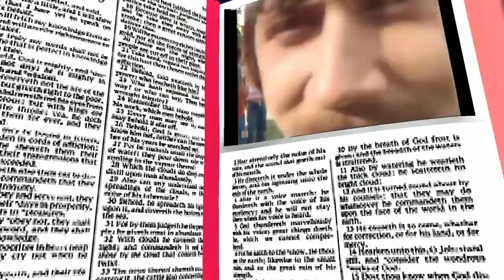Chicago "25 or 6 to 4" Tribute to 56 Years of Touring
Here is a video montage of Chicago's classic rocker "25 or 6 to 4" with exciting clips from their incredible 56 years of touring! There's footage of many of their amazing concerts and adventures at Caribou Ranch! Chicago is still Feelin' Stronger Everyday!